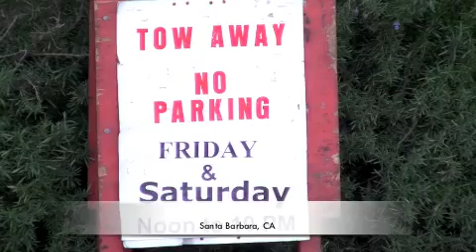Palin Cheney security preparations in Santa Barbara